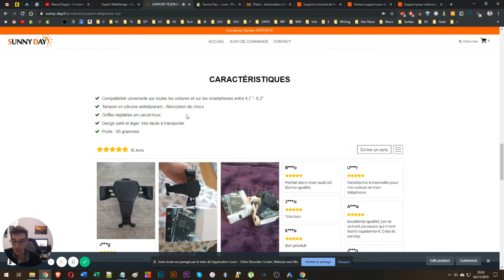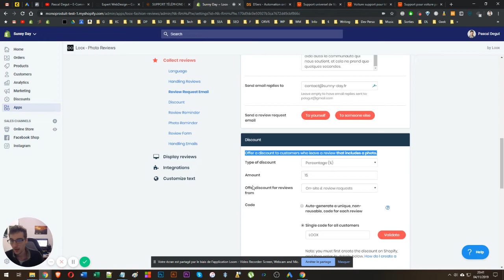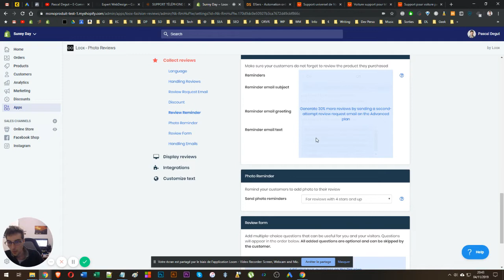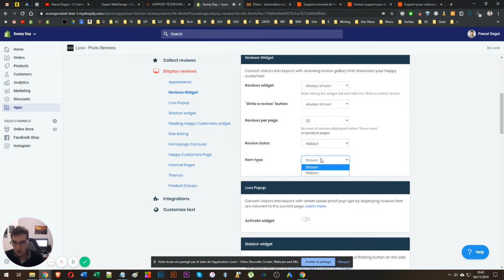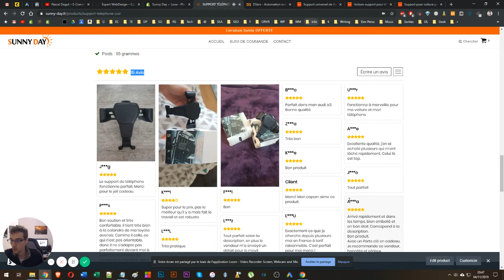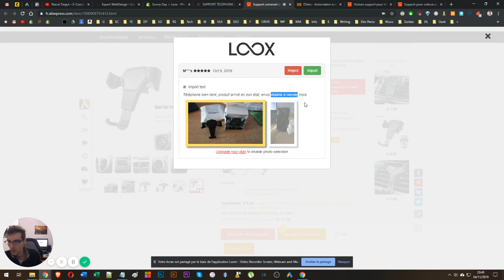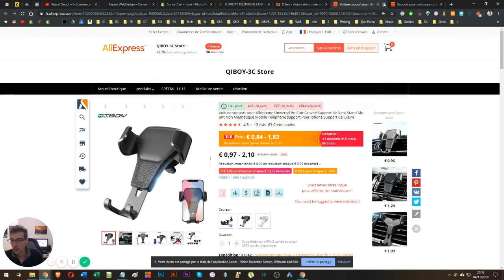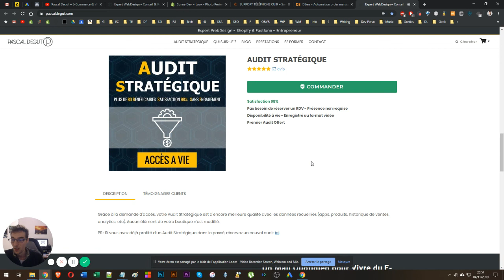Le Hack sur Loox pour Importer Plus d'Avis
Pour bénéficier de 30 jours OFFERTS supplémentaires sur Loox, passe par ce lien

Loox offre plusieurs opportunités et c'est pour ça qu'elle est tant utilisée en Dropshipping :

- Facile et rapide à configurer
- Relance mails automatisés
- Intégration d'avis photos pour augmenter la preuve sociale et la fidélisation client
- Importation d'avis existants sur AliExpress

C'est d'ailleurs sur ce dernier point que je veux te montrer un petit hack que j'utilise pour aller au-delà des 20 avis avec l'offre de base :)

Connaissiez-vous déjà cette astuce ? Je suis curieux de le savoir !

Si c'est le cas, les autres configurations de réglages présentées dans la vidéo vous seront certainement très utiles !

0:00 : 1 - Introduction
1:00 : 2 - Configuration de Loox Partie 1
3:05 : 3 - Coupon de Réduction
4:50 : 4 - Configuration de Loox Partie 2
8:35 : 5 - Importation des Avis depuis AliExpress
13:12 : 6 - Le Hack pour Importer Plus d'Avis

loox hack
loox tutoriel
loox tuto
loox plus avis
loox avis shopify
loox
loox avis
application avis
loox shopify
loox application
loox app avis
shopify avis
shopify app avis
app avis shopify
application avis shopify
loox e commerce
loox ecommerce
avis ecommerce
faux avis ecommerce
tutoriel loox shopify
yomi denzel
avis clients shopify
ali reviews shopify
product reviews
avis shopify
boutique en ligne
ajouter des avis sur shopify
loox reviews

Consultant & Formateur

SERVICES

OUTILS

RESSOURCES